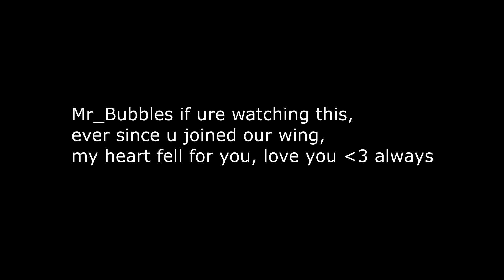MY FUC*ING HERO!!!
Love you Bubblez

OBS!